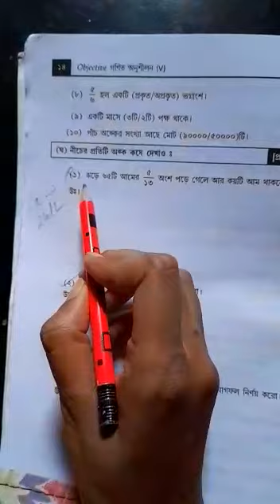Class V Math Objective class 2022(P-14)part-1